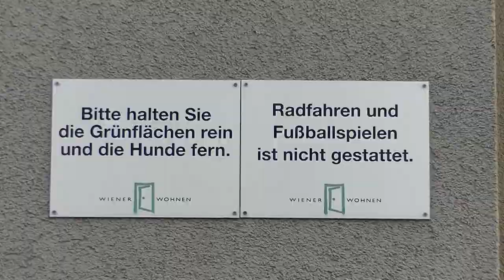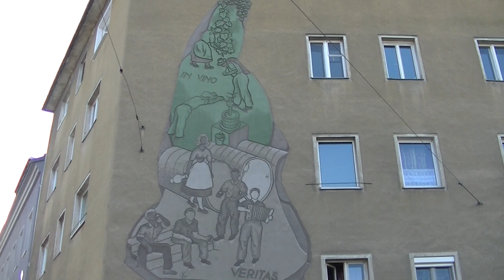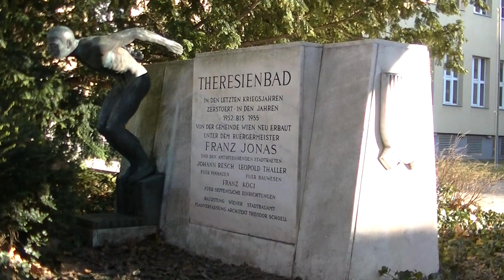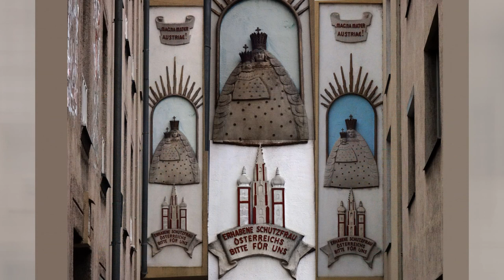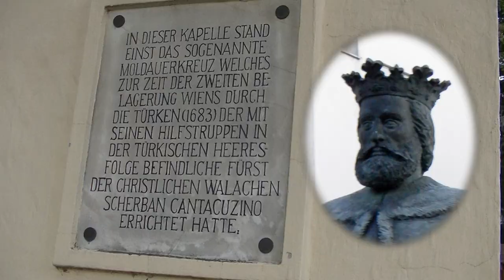5.3.2021: Der kleine Stadtstreicher 48: Meidling - der 12. Bezirk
Vom Grünen Berg bis zum Schöpfwerk gilt es einiges zu entdecken für den kleinen Stadtstreicher …